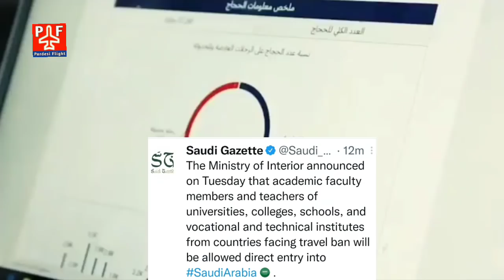No Quarantine & PCR Test For Vaccinated | IATA | Saudi Allow Direct Entry | Covaxin Approval WHO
Today 6 October Flight & Travel Update | No Pcr Test-Quarantine For Vaccinated Travellers | Saudi Allow Direct Entry From Ban Countries | Covaxin Approval WHO next Week | IATA meeting for international border and flight open related isse | India to saudi latest flight news today | Saudi Arabia flight news today | india to saudi direct flight |